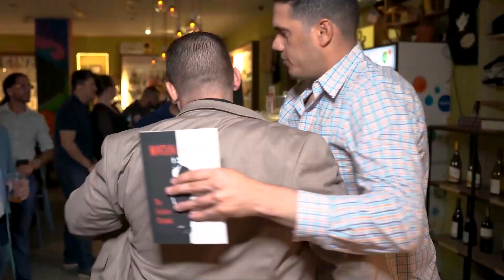Pasion: La Trampa De La Vida con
Nelson le da la bienvenida a Héctor Pérez,  el orgulloso propietario de Vense Lures &  un ferviente entusiasta de la pesca. Su conversación comienza con historias  de los viajes de pesca de la infancia de Nelson con su padre, destacando cómo momentos tan simples graban recuerdos duraderos. Héctor resuena profundamente, comparte sus anécdotas personales, enfatizando la magia incomparable de la pesca. Este deporte, como comentan, no se trata sólo de pescar. Es un conducto para crear vínculos familiares, un retiro sereno del caos de la vida y una persecución emocionante, todo en uno.

Al profundizar más, el dúo se adentra en la esencia de la pasión. Héctor y Nelson aclaran cómo la pasión es más que entusiasmo; es el elemento vital que hace que las tareas arduas parezcan ligeras y las largas horas parezcan fugaces. Acuñaron el título del episodio a partir del sentimiento de que con verdadera pasión uno puede "hacerle trampa a la vida". Se convierte en una fuente de energía inagotable, haciendo que palabras como "disciplina" y "responsabilidad" sean casi redundantes. Creen que este tipo de fervor a menudo distingue lo notable de lo ordinario.

Para finalizar su discusión, tocan la idea de que el éxito, impulsado por una pasión genuina, se convierte en la forma más dulce de venganza contra los detractores. Al presentar la pesca desde esta perspectiva transformadora, Nelson y Hector invitan a los oyentes a verla no sólo como un deporte, sino como una filosofía. Un episodio que promete cambiar para siempre tu punto de vista sobre la pasión y los esfuerzos de la vida.

Conecta con Nelson en todas sus rede sociales, compra su libro/audiolibro, encuentra el citio web del Metodo Montana, todo esto y mas por LinkMe